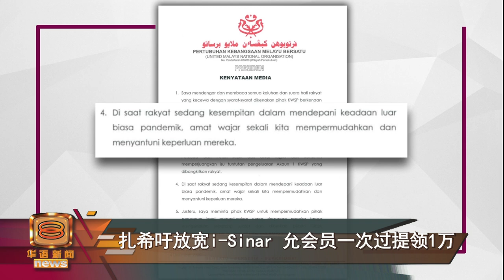【指i-Sinar提款严苛 扎希促简化及放宽条件】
雇员工积金局公布的i-sinar计划，有条件允许会员提款引发不满！巫统主席拿督斯里阿末扎希发文抨击这项计划和预期的不符，要求当局撤销所有条件，并允许会员从第一户头提款最多1万令吉！巫统最高理事拿督莫哈末卜艾更直斥被骗，呼吁国会议员在接下来的几个部门委员会阶段干脆对财案投下反对票。